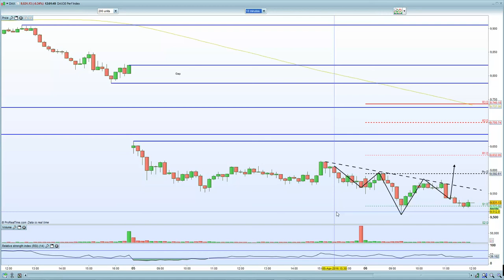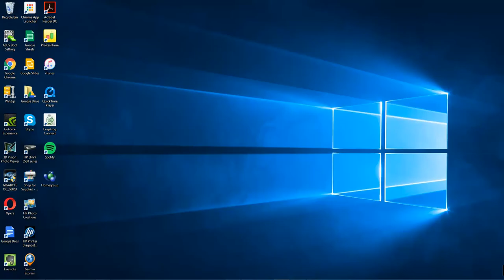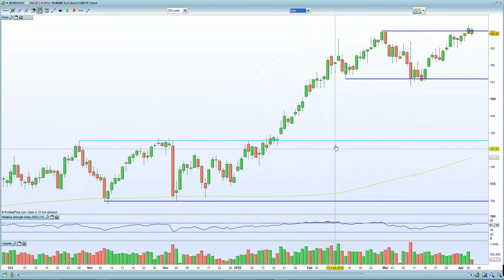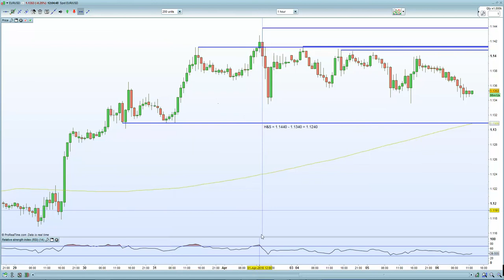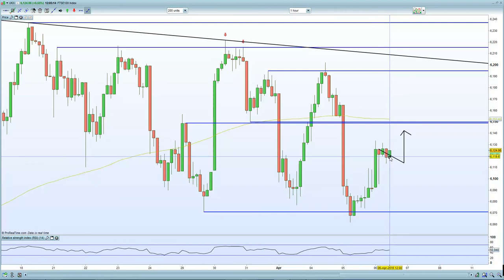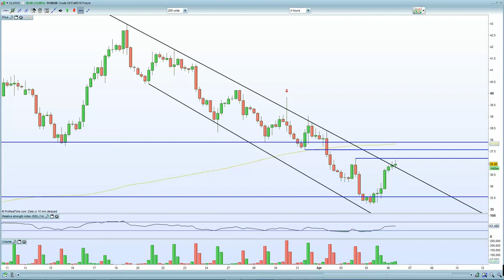DAX into gap fill support at 9500, short squeeze expected given stronger economic data.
CAC and Eurostoxx also into key support zones